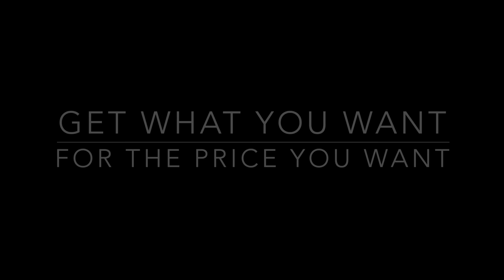5 Motorcycle Buying Tips NO ONE Else Will Tell You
💯 Ride at your own risk. MotoJitsu® disclaims any liability incurred in connection with the use of the concepts outlined on this channel/app/books/videos, etc. You alone are responsible for your own safety.